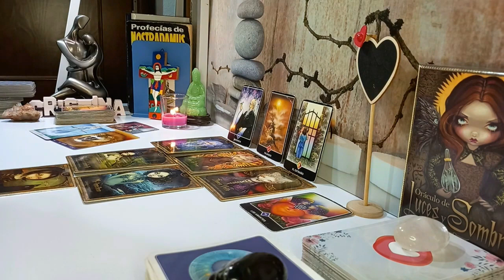AQUARIUS😮SOMEONE IS KEEPING A HUGE SECRET NOT ONLY THEY LOVE YOU ❤️ & THEY STUCK ON U LIKE GLUE🤦